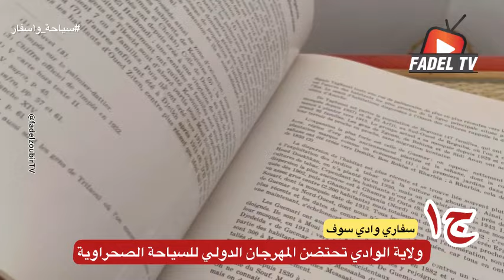شاهد أجمل فيديو عن السياحة الصحراوية في واد سوف وتدشين دار الداية ج٢